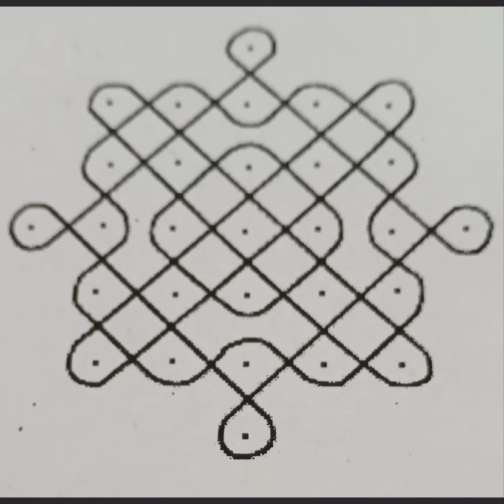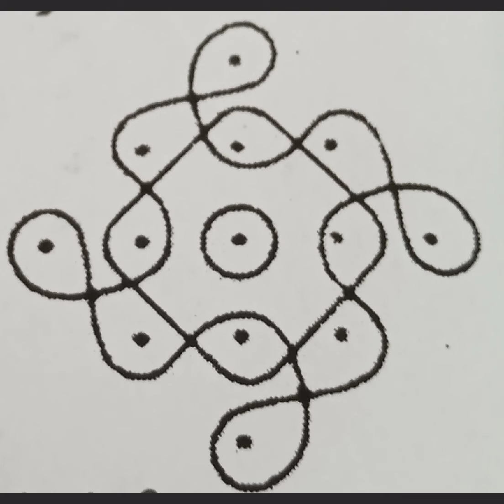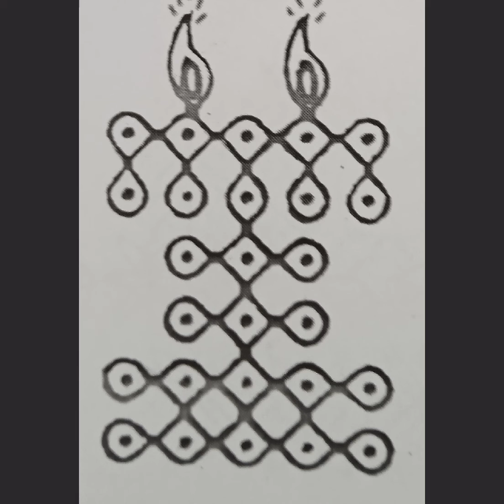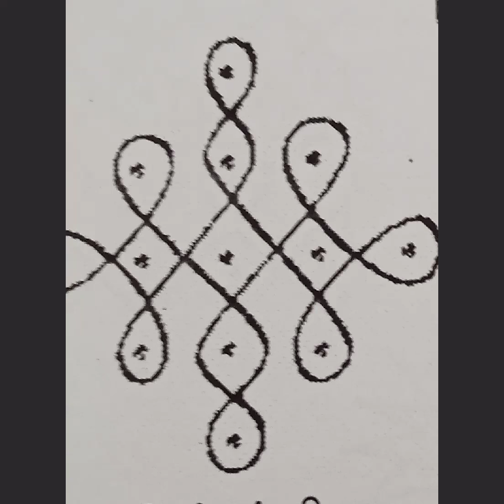சிறிய சிட்டு கோலங்கள்